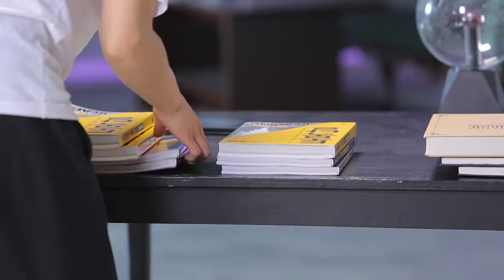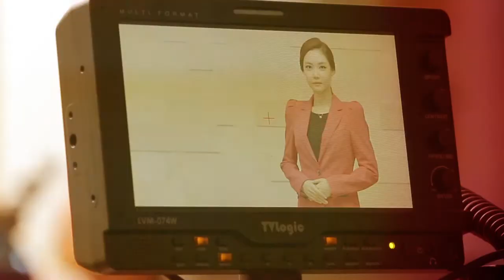조세호 남창희 EBS토목달 광고 메이킹 필름 (Full ver.)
조세호와 남창희의 약빤 EBS 광고영상!
그 메이킹 필름을 공개합니다!

토익은 역시 EBS!